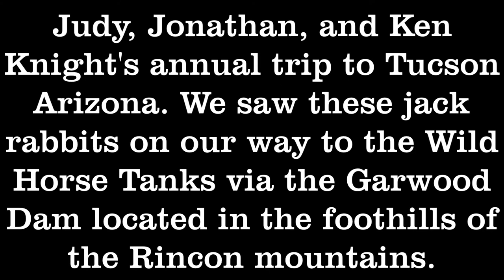Rabbit Season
These jackrabbits were found on our way to Garwood Dam and later Wildhorse tanks in the foothills of the arincon mountains of Tucson Arizona.